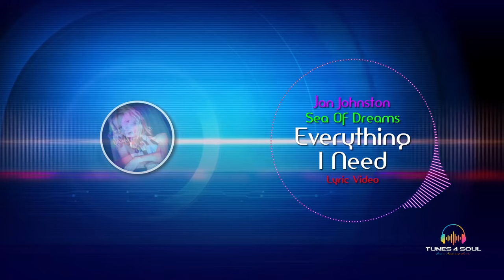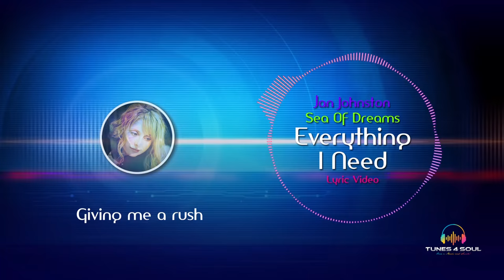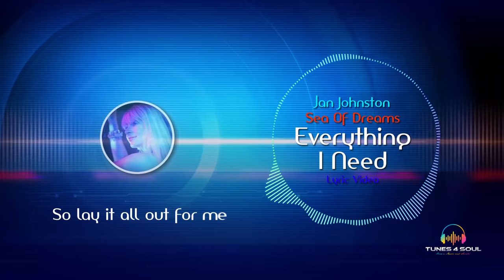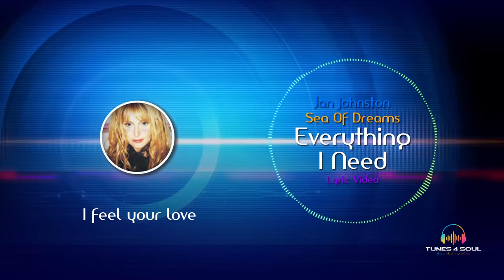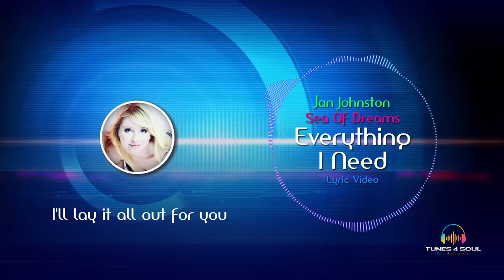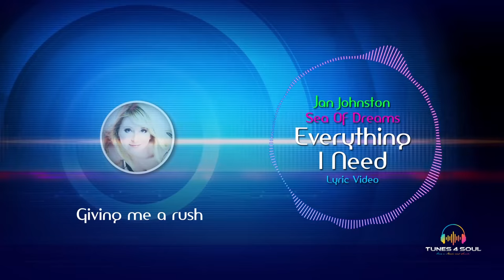Jan Johnston - Sea Of Dreams Everything I Need (Lyric Video)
Here we go with a beautiful track by Jan Johnston.

Song: Everything I Need
Album: Sea Of Dreams
Artist: Jan Johnston

All the contents are intended to showcase the creativity of the artist(s) involved. We do not wish to make any commercial use of the audio or video published on the website. The original copyright(s) is (are) solely owned by the companies/original-artist(s)/record-label(s).
ABOUT TUNES 4 SOUL

Promoting quality music all over the world. When words fail, music speaks yet Tunes 4 Soul aims to bring authentic lyrics at music videos of top vocalists for music lovers.